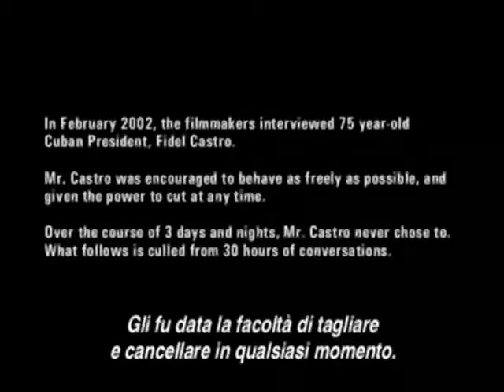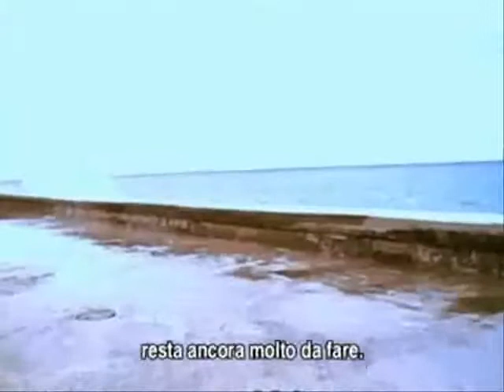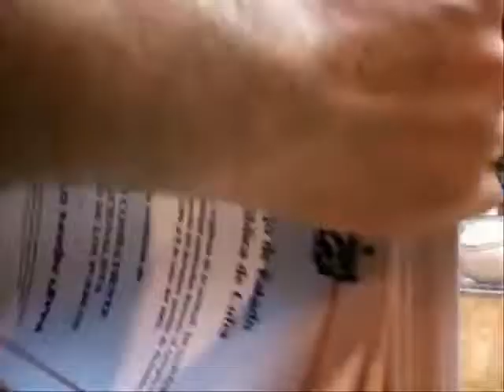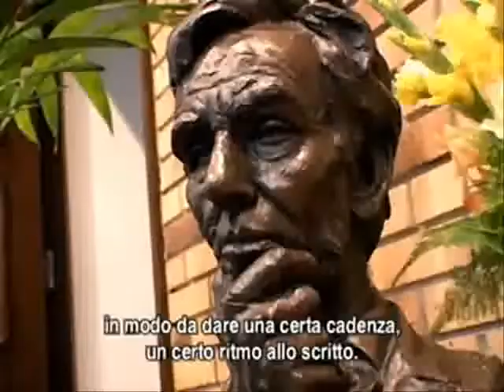Fidel Castro Documentary - COMANDANTE- FIDEL CASTRO 1 PARTE